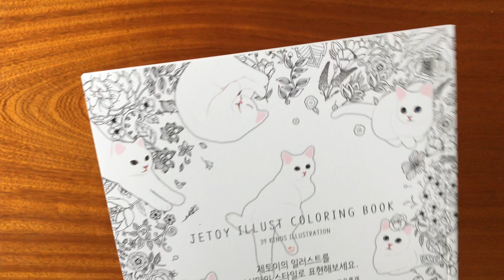bookpreview - Colorful JETOY Coloring Book - Kitty Chewchew by Jetoy - indabrightshop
Colorful JETOY Coloring Book - Kitty Chewchew - Jetoy

It is a coloring book that allows you to color the illustration of JETOY that is loved by many people in your own style. With 39 emotional illustrations on the theme of nature, let's take a break from your busy life and relax.

On the left is the practice page. In addition, each page has a cat “Chewchew” and “Chewchew” is already colored, so you can freely decorate the background in your own style.

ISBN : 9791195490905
Condition : New
Author : Jetoy
Publisher : Jetoy
Language : Korean
Page : 40
Weight : 255g
Format : paperback
Dimensions : 183*257mm

See another book this series
Colorful JETOY 2 Coloring Book